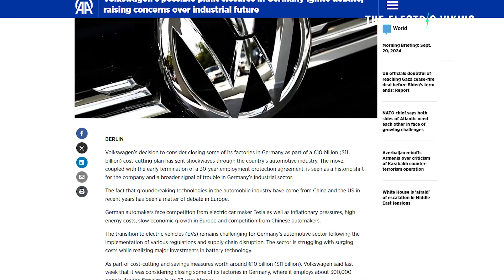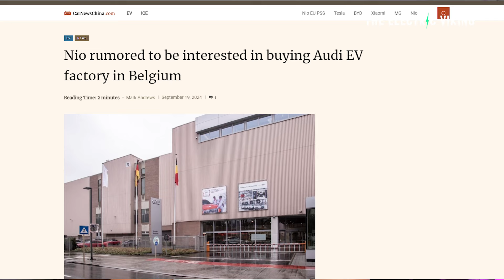Leaks claim Nio plans to buy VW Groups Audi factory in Belgium